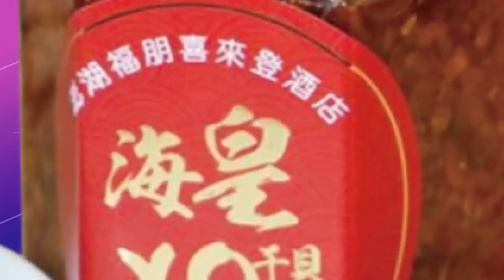【每日必看】逼車掃射15槍猛撞電桿 大寮槍擊案槍手落網 20221108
高雄大寮區凌晨3點多，有車兩追逐開槍掃射，其中一輛白色進口車，遭3輛車逼車包圍開槍，猛撞電線桿，一共2部車遭開槍，找到15個彈孔，2名駕駛中槍送醫，其中一人子彈卡在腦部，3輛車沿路開槍掃射後逃逸，警方晚間在台東逮捕槍手，帶回偵訊。